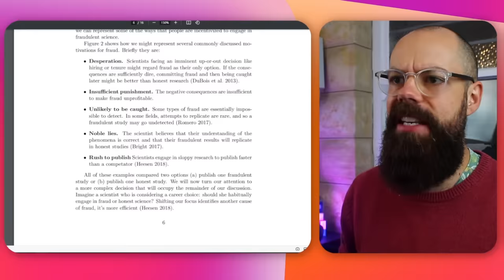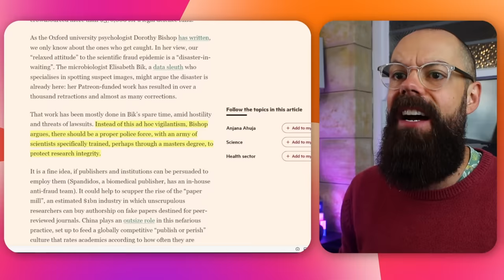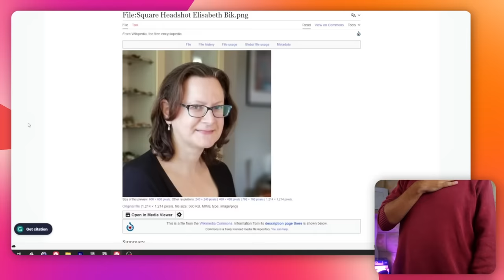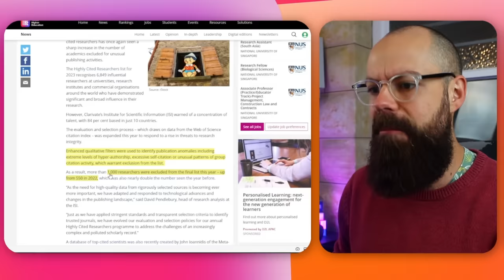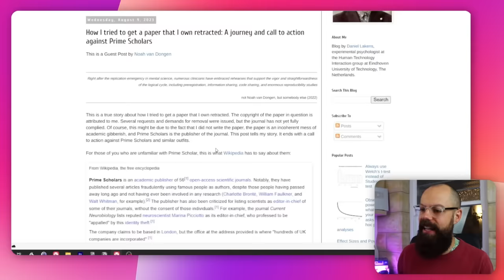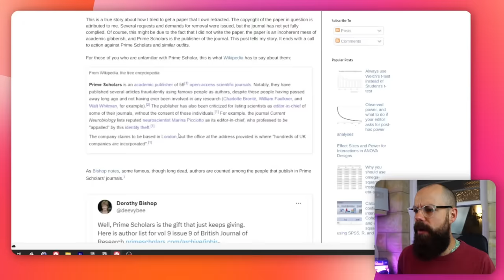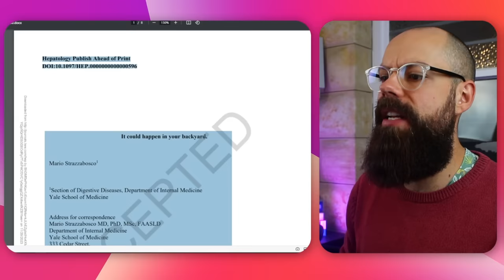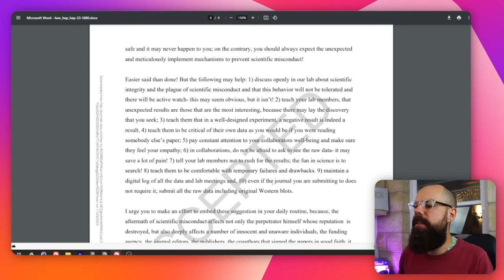The Academic Fraud Epidemic - The Alarming Reality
From doctored data to manipulated results, learn about the alarming consequences and potential solutions to preserve the integrity of scientific research.

▼ ▽ TIMESTAMPS
00:00 Intro
00:46 What is causing the fraud?
2:37 Academic Task Force??
03:36 The Highly Cited Researchers List is amazing
04:21 Gaming the System
05:46 PhD's from the dead!
07:57 Weird Situation
08:34 Where does this leave us?
10:18 Conclusion

▶ Camera - Canon EOS 650D
▶ On camera mic
▶ Shotgun microphone
▶ Portable recorder